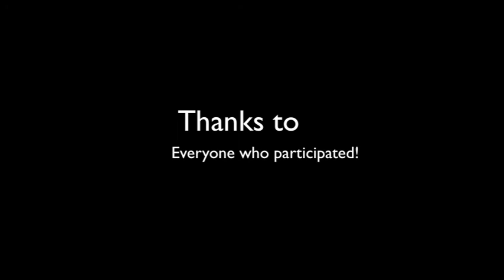weekend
This is a video performance art procedural documentation piece which I composed for class. The basic idea is two-fold. First, I took the status updates from my friend's feed during the course of a weekend and used it to compose a unique text. I chose a single sentence from each friend's status update, did not use the same friend's update twice in a row, and did not use any prolific friend more than thrice. Taken out of the context of the platform interface of social media, the sentences that I chose (I used a procedure I will elaborate on later) tended to change in meaning and significance. I then divided the resulting text into 34 discreet sections, each 4 lines and 33 characters (or so) long. finally, I posted a FaceBook message on my wall requesting help from others in videotaping themselves reading one of the paragraphs, and was pleased to receive several responses. To those who responded, I sent three sections and asked them to choose one in order to introduce some interactive selection into the play of the process. Finally, I edited the resulting clips into a single video. Not all 34 sections were recorded, so this is not, per theory, the final documentation of the artistic expression, but merely partial documentation. The performance is still going on. More later.